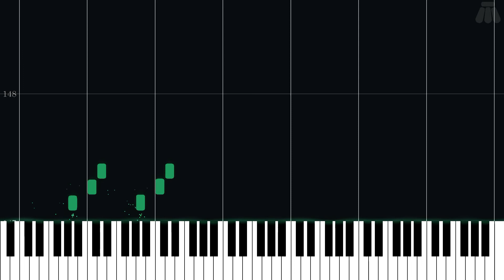Raymond Shields ~ Joking Motive - Gyakuten Kenji 2 - Intermediate Piano Tutorial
Intermediate Piano Tutorial for Raymond Shields ~ Joking Motive from Gyakuten Kenji 2 (2011) in the Ace Attorney series.